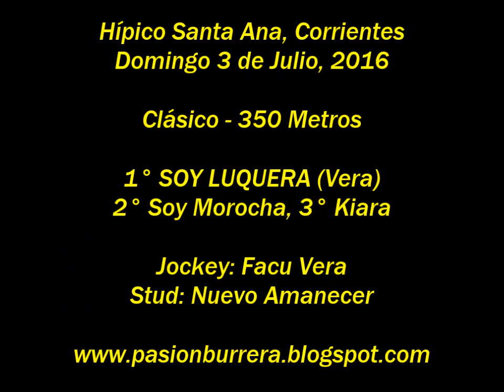Soy Luquera, Santa Ana (13-07-16)